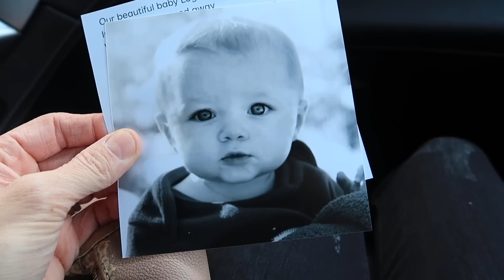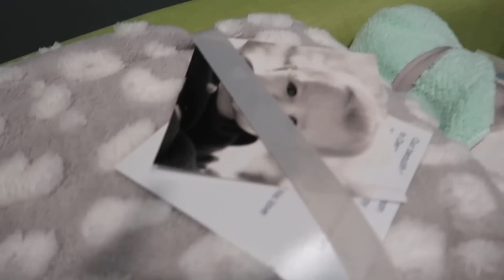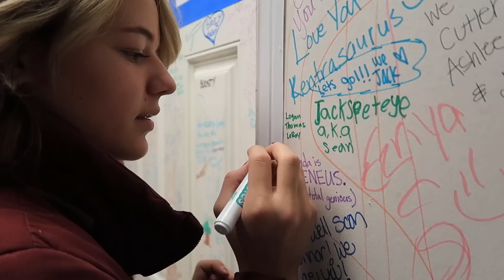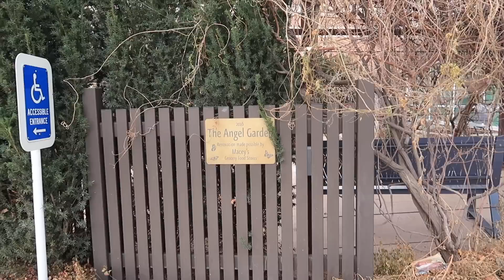So Emotional | Hospital Donation in Logan's memory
We made a donation in Logan's memory at the hospital he passed away in. It was very bitter sweet!  We miss him so much and especially this time of year!

Our kiddos!!!
Kesley 13
Logan 11 (angel in heaven)
Rhett 10
Reese 8
Perri 6